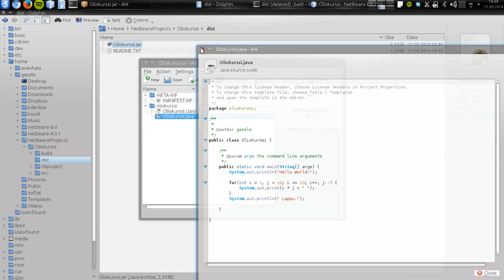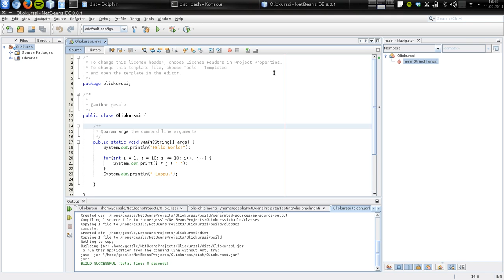Olio-ohjelmointia Javalla – Jar-paketin tekeminen ja sen käyttö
Miksi jarri ja miten se syntyy NetBeanssilla.